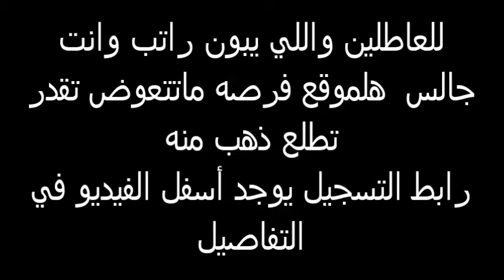إذا طاح جوالي هههههههههههههههه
اللي يبون راتب وانت جالس هلموقع فرصه ماتتعوض،من هنا:goo.gl/yjxcMC

ليش لاـ التمساح ـقناة صاحي ـ قناة السعودية ـ مسلسلات خليجية ـ عامر ناصر محسن ـ الرياض جدة ـ محمد نور إبراهيم صالح - فلة سعودية - هياط - مهايطي - ياسر القحطاني